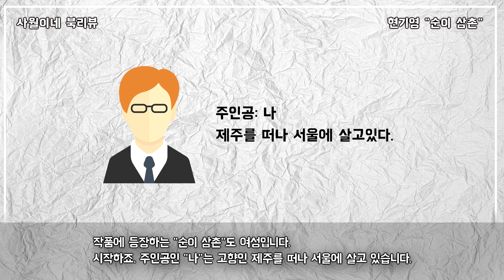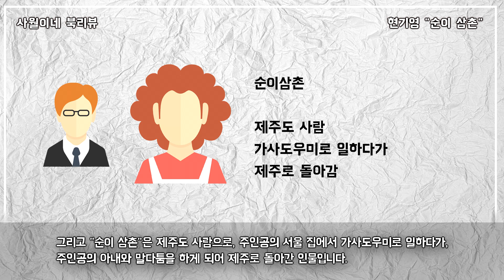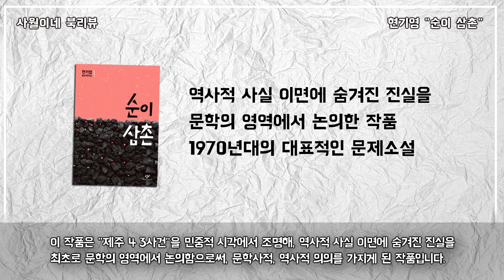역사를 문학의 영역에서 논하다 / 한국 문학 / 결말포함 [ 순이삼촌 / 현기영 ] 작품소개 By 북튜버 사월이네 북리뷰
오늘 리뷰해볼 작품은 “순이 삼촌”입니다.
2015년 출간되었구요. 출판사는 창비,
작가는 현기영, 페이지 수는 372페이지입니다.

“순이 삼촌”은 총 3권으로 구성된
중, 단편집에 담긴 이야기 중 한 편입니다.
이 작품은 실존하는 역사적 사건이
문학작품으로 형상화 될 때 어떤 힘을 발휘되는가를
잘 보여주는 “사실주의” 작품으로
1949년 1월 16일 “북제주군 조천면 북촌리”에서 벌어진
양민학살을 이야기합니다.
작가는 그 학살의 현장에서 극적으로 살아난
“순이 삼촌”의 삶이 어떻게 황폐화되어 가는가를
묘사하면서 제주 4·3사건의 참혹상과 후유증을 고발하며
공론화시키고 있습니다.

사월이아빠의 리뷰영상을 통해 알아보시죠.